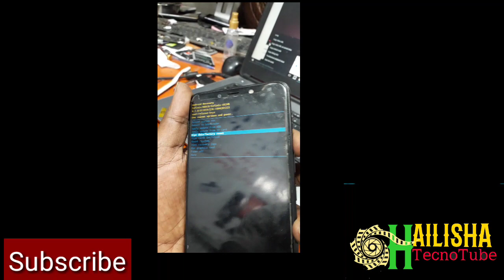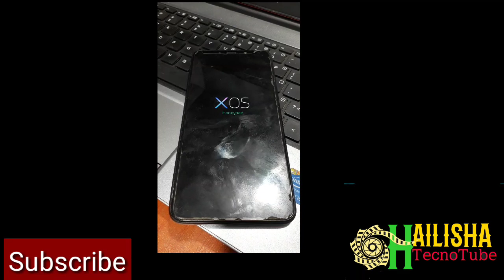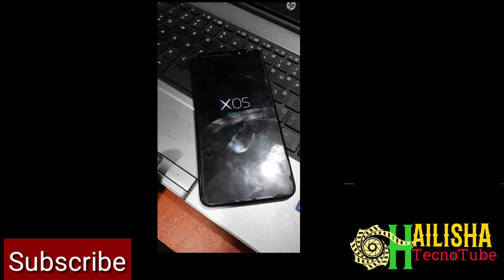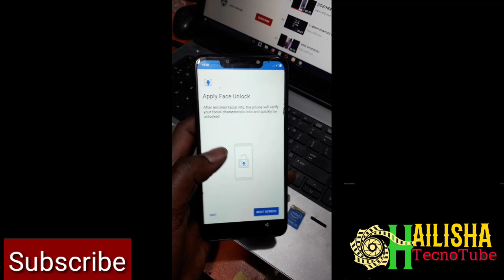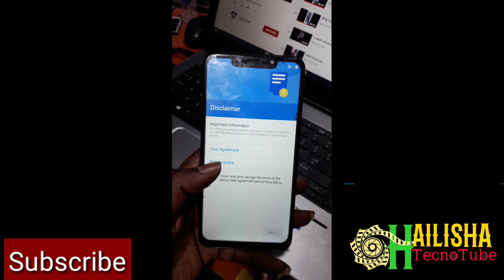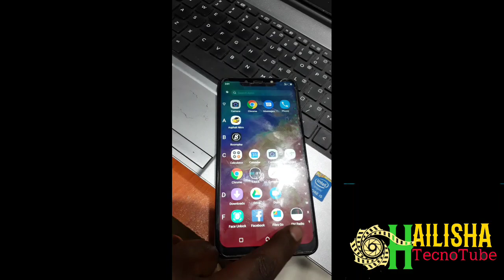Hard Reset Infinix hot 7 2019 Pattern Unlock Factory Reset in Amharic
FOR MORE

Samsung A10s, A20s , A30s , A50 , A70 Bypass google account frp 9.0